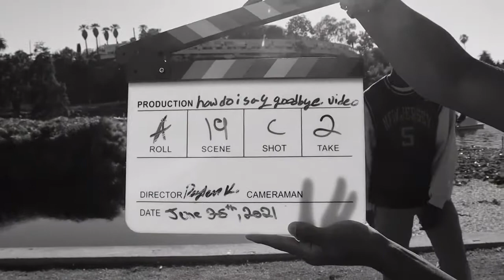how do you say goodbye (alternative cut)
We're glad you like KWAMZAY! There's more on the way. This is for everyone who likes a bit a more. The alternative version of "how do you say goodbye", by KWAMZAY.

directed shot and edited by Daylen Kennedy of Ordinary People Productions
written by Jeremiah Parham and Daylen Kennedy of Ordinary People Productions
assistant camera work by Walter Arnold Jr.
gaffer work by Donald Bacon Jr.
talent by Angel Rovelo

prod. by ZAYALLCAPS on Koala Sampler App
raps by Kwame Adu

"Motherland!" ep out now!